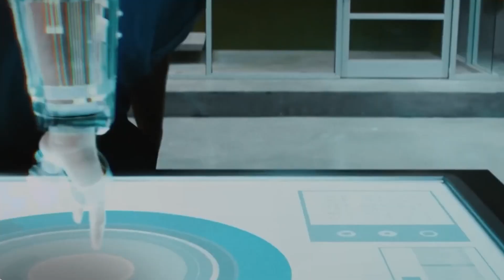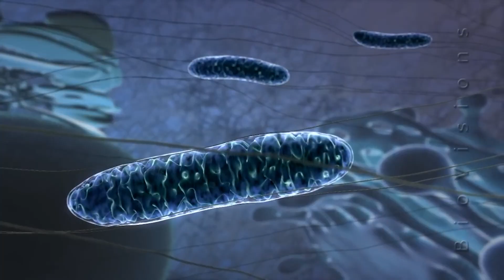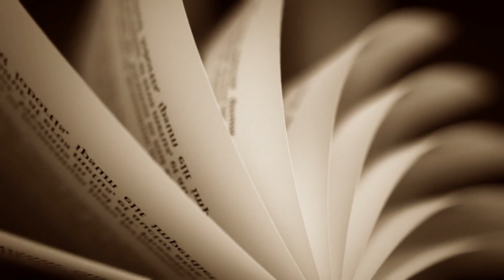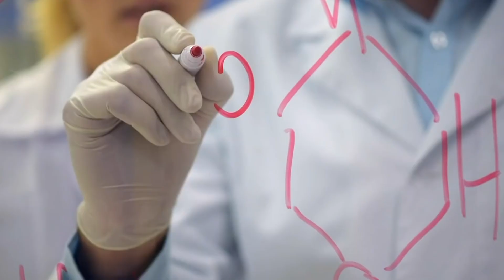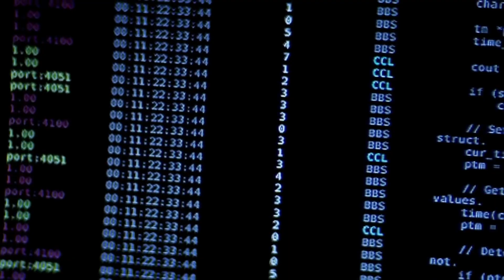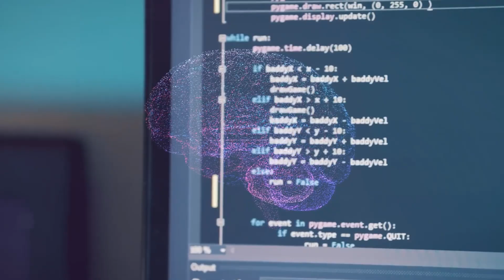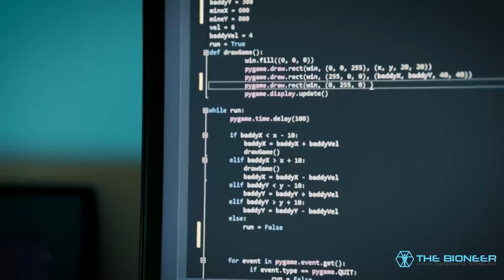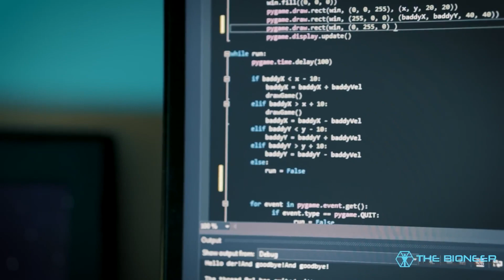We Can Really Live Forever – What Michio Kaku Claims Is True or Not?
Michio Kaku's vision serves as a guiding light, illuminating the path to a future where the line between the organic and digital vanishes. It is a journey that seeks to unveil the ultimate secret of eternal life while leaving us in awe of the possibilities that the age of quantum computing holds. In the shadows of this revelation, we find ourselves on the precipice of a new era, where science fiction merges with reality, and the quest for immortality takes on a tangible form, echoing the mysteries of the universe itself.